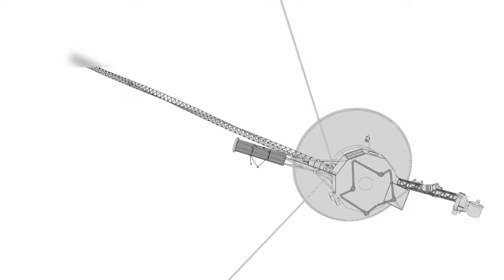Voyager 1 just made an IMPOSSIBLE Discovery after 45 years in Space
After more than four decades journeying through the vast expanse of space, Voyager 1, now beyond the reach of our solar system, has transmitted eerie and unexplained signals back to Earth. What could these mysterious transmissions mean? Could they be evidence of something we have yet to understand lurking in the void? As the spacecraft ventures further into the unknown, these chilling signals challenge everything we thought we knew about the cosmos. Prepare yourself for a mind-bending discovery that might forever alter humanity's perception of the universe.